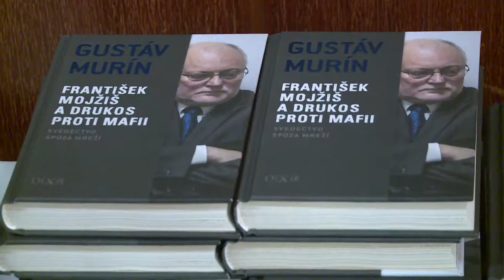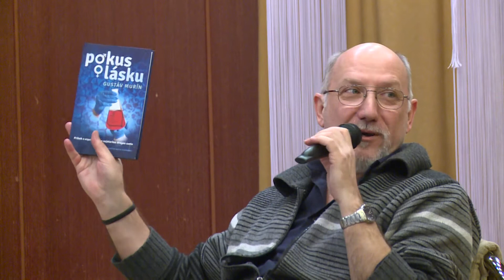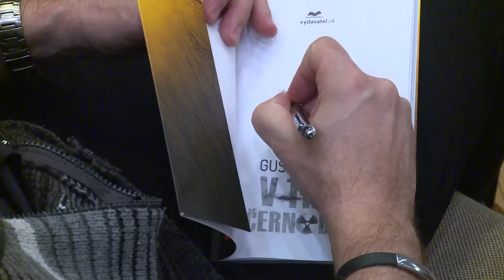Beseda s Gustávom Murínom